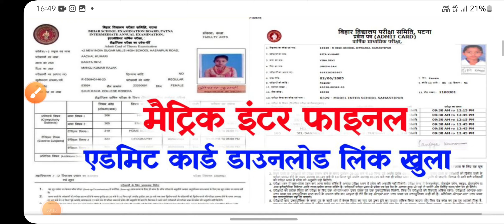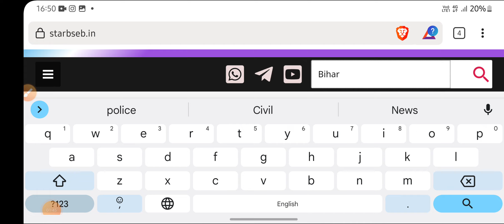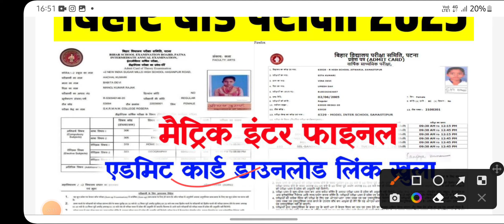Bihar Board 10th Final Admit Card 2023 | 12th Final Admit Card 2023 - kaise Download kare -LiveProof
admit card kaise download kare 2022

admit card kaise dekhen
admit card kaise download kare 2022 12th
admit card kya hota hai

12th admit card 2023
12th admit card
12th admit card kaise download kare 2022
12th admit card kaise download karen
12th admit card kaise check kare
12th admit card kaise download kare 2023 link
12th  admit card kaise dekhen
12th  admit card 2023
12th admit card kaise sudhar kare 2023
12th admit card correction
12th admit card kaise download kare

10th admit card 2023
10th admit card kaise download kare 2023
10th admit card 2023 download
10th admit card download
10th admit card 2023 link
10th admit card 2022 kaise download karen
10th admit card kaise download karen
10th admit card link
10th admit card 2022 link

10th admit card 2023 bseb
10th admit card bseb
10th admit card download link
10th ka admit card kaise dekhe 2023
10th class admit card download 2023

ihar board 10th admit card 2023
bihar board 10th admit card 2023 download kaise kare
bihar board 10th admit card 2022 download kaise kare
bihar board 10th admit card
bihar board 10th admit card 2022
bihar board class 10th admit card 2023 download

how to download 12th admit card
how to download 12th admit card 2023
how to download 12 admit card

12th admit card kaise download kare 2023
inter admit card 2023 bihar board
admit card kaise download kare 2023
12th admit card 2023,matric final admit card 2023 downlaod